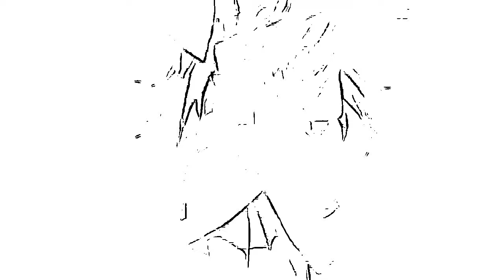WHAT IF RIMURU THAT TIME GOT REINCARNATED AS A NEKOMATA.